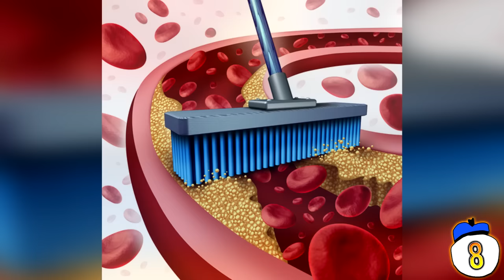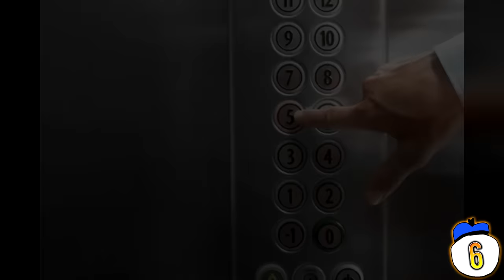13 Bizarre Jobs That Pay Surprisingly Well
From deer urine collectors to professional cuddlers, we count thirteen strange and unusual jobs that pay surprisingly well!